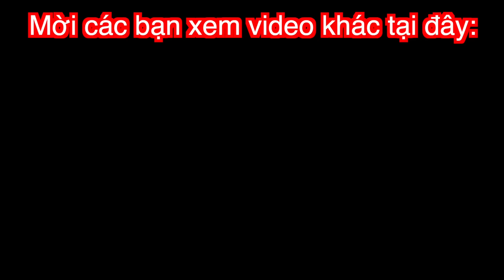Lần Đầu Cho Con Trai Ra Ngoài Đi Chơi Nhân Dịp Ngày Lễ Tết Thiếu Nhi Ở Nhật | Gia Đình Việt Nhật 🥰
Koinobori (鯉幟), mang ý nghĩa là "cờ cá chép" trong tiếng Nhật (còn được biết đến với tên gọi satsuki-nobori (皐幟), là một loại cờ đón gió truyền thống mô phỏng hình dạng cá chép, được treo tại Nhật Bản để chào mừng ngày lễ kỉ niệm truyền thống trong năm của quốc gia, có tên gọi là Tango no Sekku (端午の節句) hay còn gọi là ngày Thiếu nhi được hiểu như ngày lễ bé trai Nhật Bản. Loại cờ này được tạo ra bởi những mẫu cá chép vẽ trên giấy và trang trí màu sắc sặc sỡ, chất liệu bằng vải hoặc những loại sợi không dệt khác.

Ngày lễ bé trai diễn ra vào tết Đoan ngọ mùng 5 tháng 5 dương lịch bắt nguồn từ thời Edo. Nhưng khung cảnh khắp nơi tại Nhật Bản đầy hình ảnh những koinobori trên bầu trời từ tháng 4 đến đầu tháng 5. Hình ảnh koinobori treo đứng trên sào ở trước nhà những người dân tượng trưng cho hình ảnh "cá vượt vũ môn", bơi ngược dòng thác, được cho là loài cá xuất thế, làm biểu tượng cầu mong cho những đứa trẻ trong nhà sau này lớn lên có thể tự thân lập nghiệp, thành công trên đường đời. Việc treo cờ mang ý nghĩa như một nghi thức chúc phúc những bé trai và gửi gắm hy vọng rằng chúng sẽ trưởng thành khoẻ mạnh. Các gia đình Nhật Bản ở đô thị không có sân vườn treo cờ lớn có thể treo trên ban công hoặc cửa sổ.